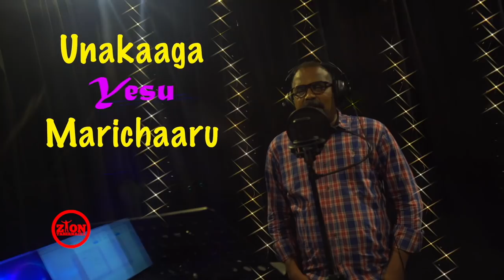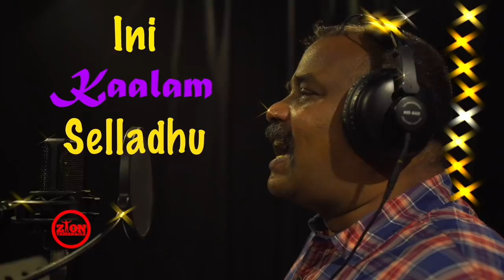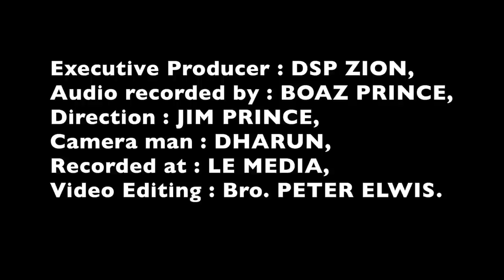CORONA CORONA SONG | Tamil Christian Song | Holy Gospel Music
A ZION TABERNACLE PRODUCTION

Song : Corona... Corona...
Album : Gospel Single
Lyrics Tune Composed & Sung by : Ps. ZION JEBARAJ. R,
Executive Producer : DSP ZION,
Audio recorded by : BOAZ PRINCE,
Direction : JIM PRINCE,
Camera man : DHARUN,
Recorded at : LE MEDIA,
Video Editing : Bro. PETER ELWIS.

Produced By:
ZION TABERNACLE,
Spoken Word Ministry - India,
C/14, SAKKARAIYAR NAGAR, OPP ESI MEDICAL COLLEGE, VARATHARAJAPURAM, SINGANALLUR, COIMBATORE - 641 015.
MOBLILE:
PS. ZION JEBARAJ. R,

Face book: Ps Zion Jebaraj .com/zionjebaraj

Instagram: Ps Zion Jebaraj, Pszionjebaraj